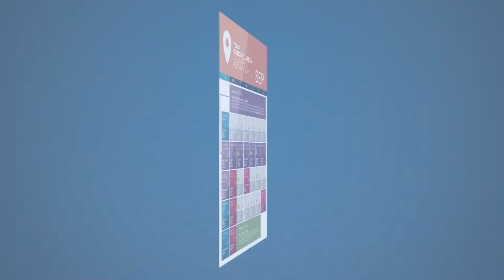Church Life Highlights - 22 September 2019